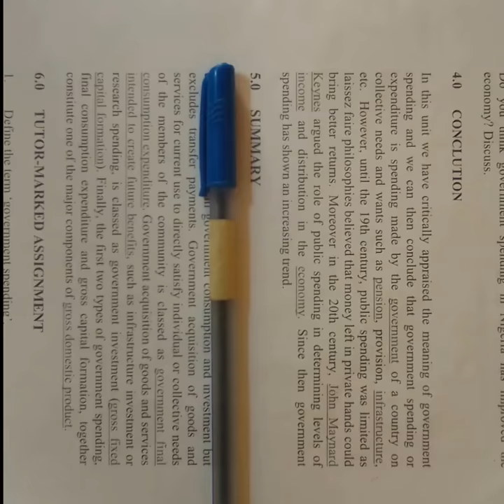drawing orange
Sketching a orange with a blue ink ballpoint pen on re-used paper.